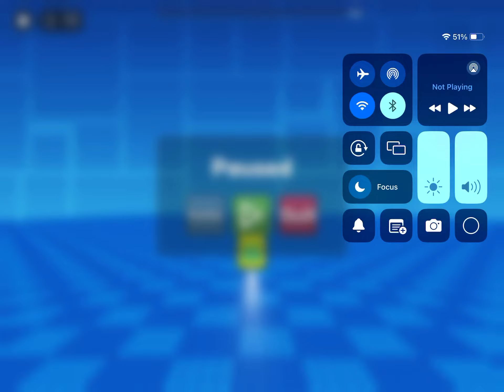Ultimate Destruction 55% (PolyDash)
aw dang it